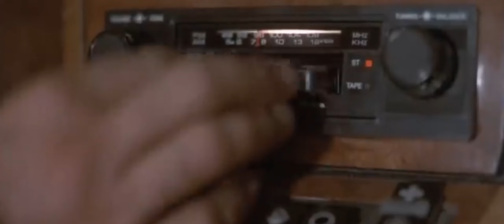Мемуары о рандоме #6